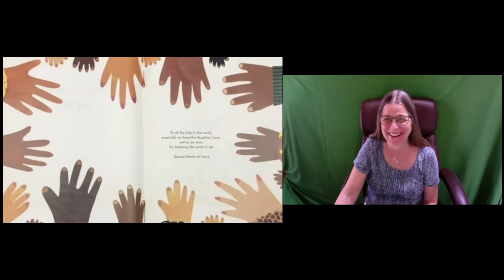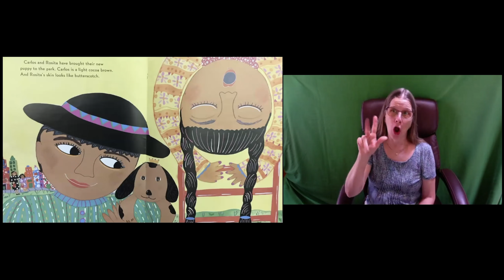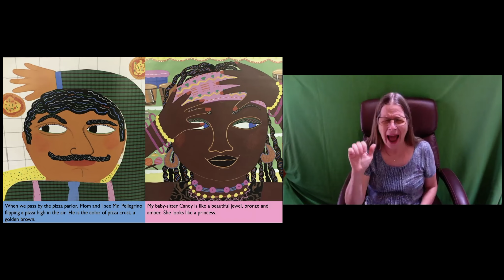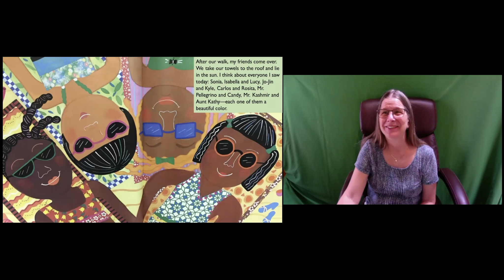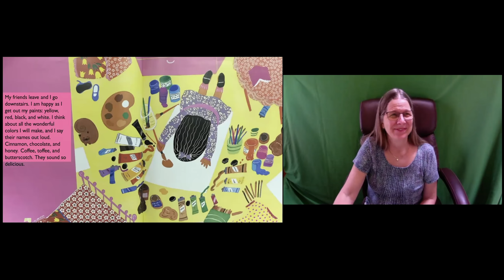The Colors of Us